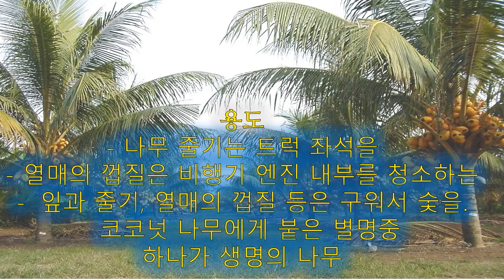동남아 열대 과일 코코넛 쥬스 소개 , 몸에 어디에 좋을 까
제가 약 3달 정도 꾸준히 먹어오는 코코넛 쥬스, 동남아 음료를 소개 합니다. 약 1800원 정도 하고 1리터 에요. 원액이라 건강에도 좋고,  영상에 야자수 쥬스 효용도 있습니다. 원산지는 인도네시아에요.